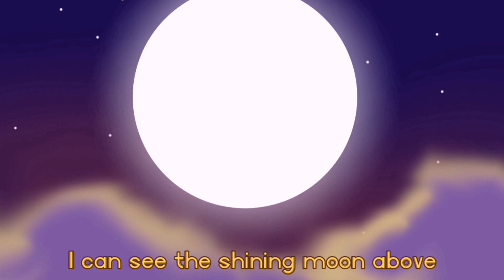I am Not Insane || Among us Rodamrix || (Original story line) meme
Immortalized
You're the creator
You traitor!
Hehe, just kidding
Well,i am here again
I decided to make this video anyway. True, I was a little lazy, so it didn’t work out very well, but I like it.To be honest, MiraHQ is my favorite map.